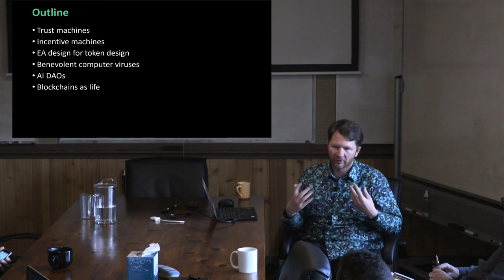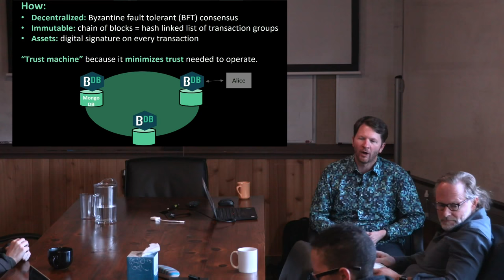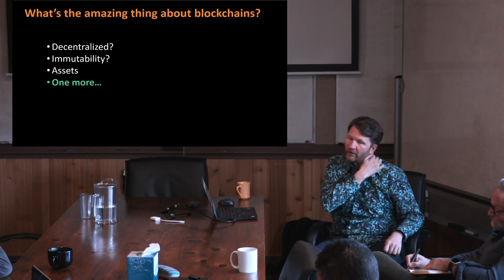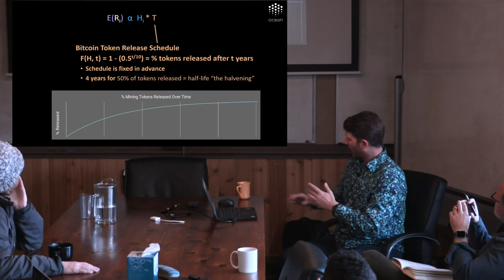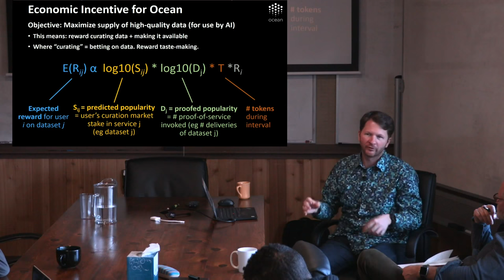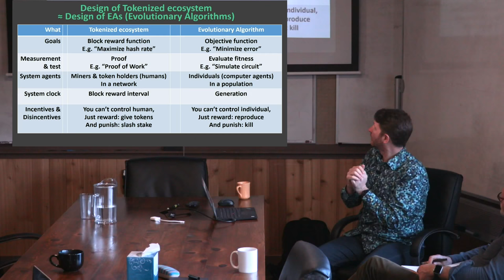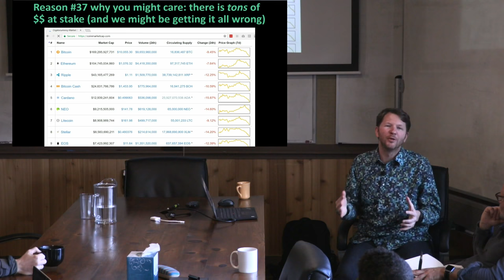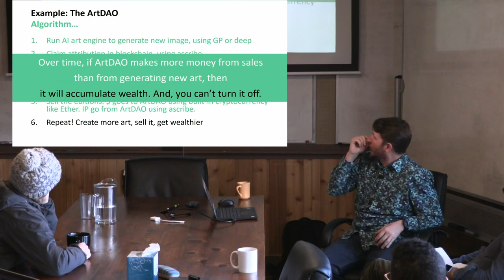Trent McConaghy Program - Tokens and Complex Systems - Part 1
Will describe how complex systems relate to tokenized ecosystems, aka blockchains. I will describe AI DAOs (decentralized autonomous organizations) and how blockchains can be viewed as life forms. I will describe how blockchains help democratize access to AI data and algorithms. I will describe how best practices from evolutionary algorithms help in token design. I will describe how agent-based systems might be repurposed for simulation in a token design loop. In sum, the complex systems world has useful theory and tools for the blockchain world, and the blockchain world has highly relevant applied problems.